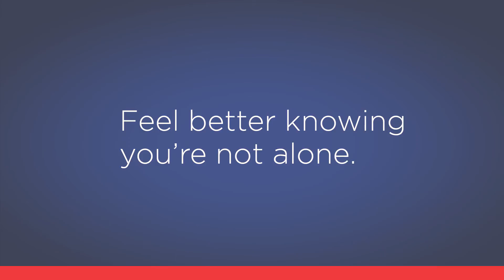Avoid Complications With Your Prescriptions - Rite Aid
Rite Aid pharmacists get to know you, and will work directly with your doctor when they have questions or concerns about your prescriptions. They will help you get the most from your medications to ensure that you're at the lowest possible risk for adverse reactions. With us, it's personal.